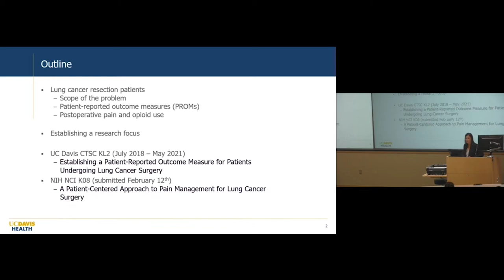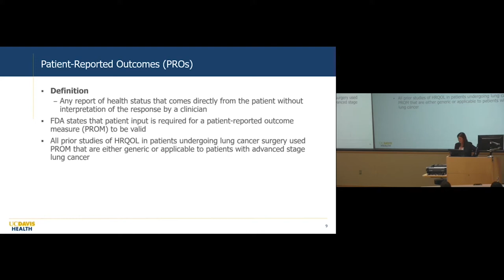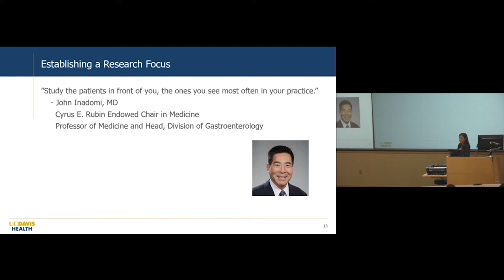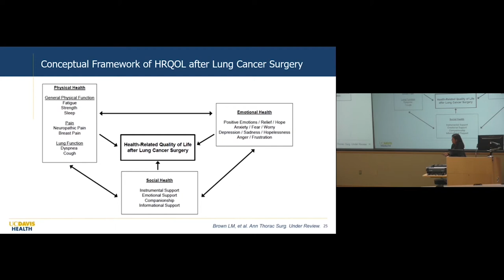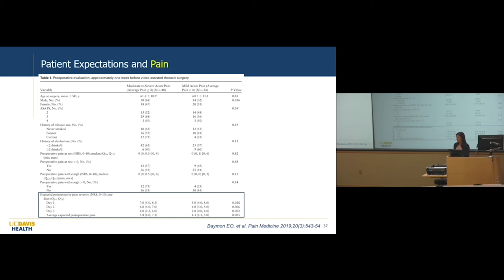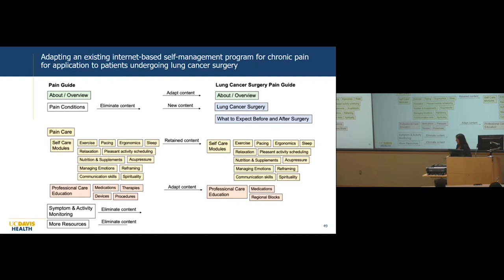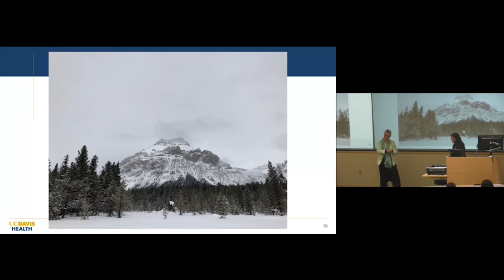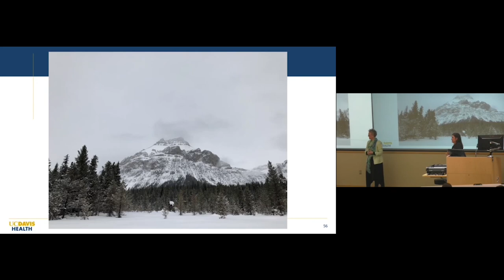A Patient-Centered Approach To Pain Management for Lung Cancer Surgery - Lisa Brown, MD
Presented: 03/10/2020
Department of Surgery Grand Rounds
Presenter:   Lisa Brown, MD
Title: A Patient-Centered Approach To Pain Management for Lung Cancer Surgery